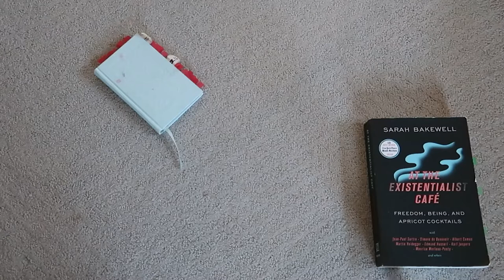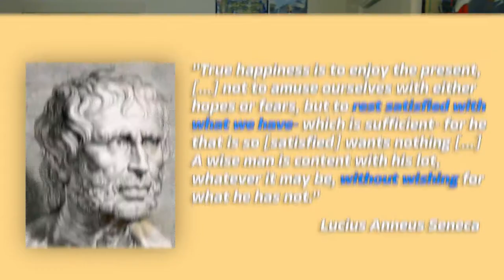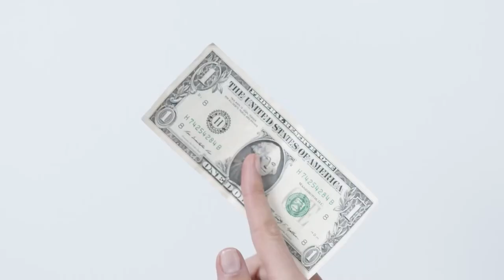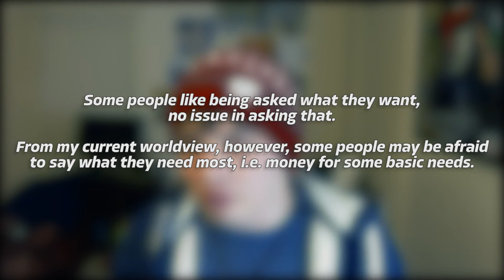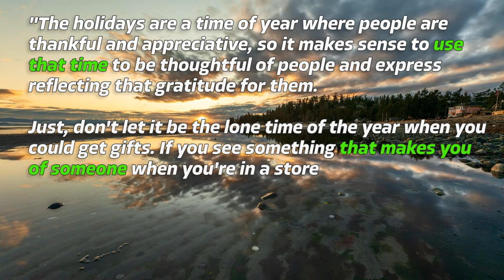Ideas For Giving Meaningful Gifts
"Gifts are given meaning by the person who is giving them"

⏰ Timestamps
00:00 - Introduction
00:31 - That Which is Necessary
03:43 - A Most Powerful Feeling
04:27 - Some Thoughts About Money
07:24 - Takeaway and Conclusion